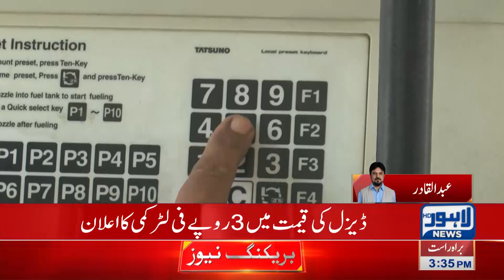Govt slashes petrol price by Rs1.5 per liter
Lahore: - In order to provide relief to the masses, Pakistan Tehreek-e-Insaf (PTI) government has slashed prices of petroleum products from April 1.
Newly-appointed Finance Minister Hammad Azhar made the announcement while talking to media persons after his first meeting of the Economic Coordination Committee (ECC) as Finance Minister.
The minister announced a reduction of Rs3 in the price of diesel and Rs1.5 in the price of petrol.

"We took this decision because now, we have some room due to change in prices at the international market," he said.